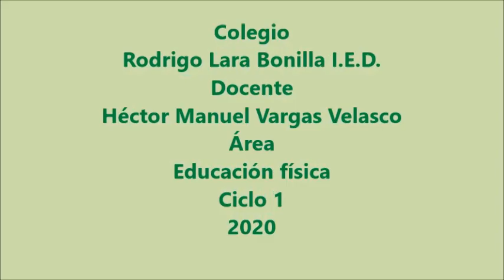Juegos de velocidad de reacción